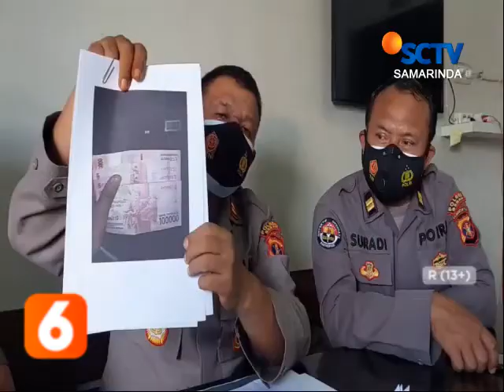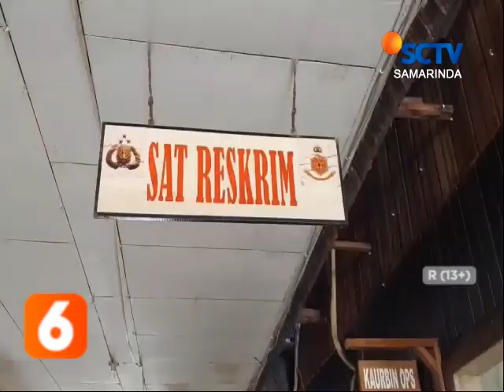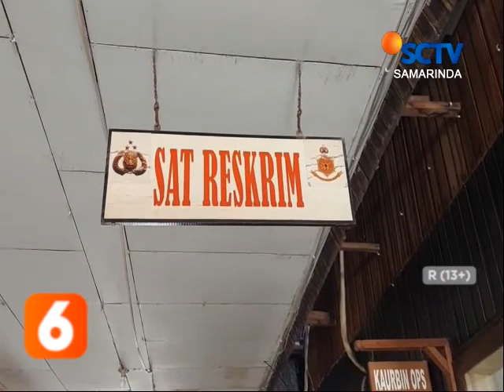BERAU // MUNCIKARI ANAK DI BAWAH UMUR DIRINGKUS